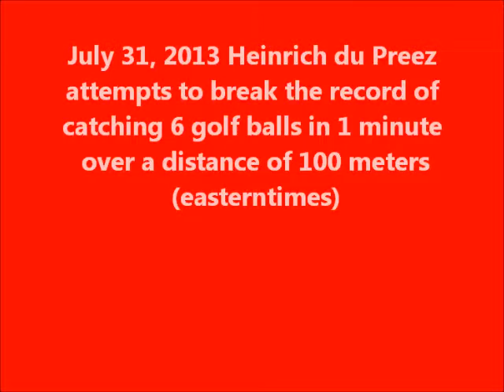World record Catch 7 golf balls 100m away(easterntimes)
Catch 7 golf balls at a distance of a 100 meters away in under 60 seconds